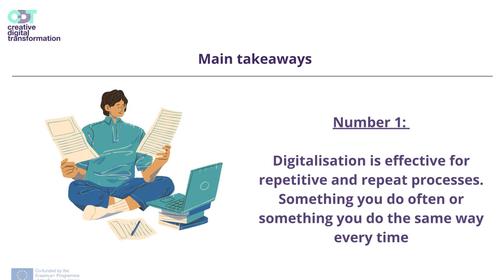CDT Teaser - How to create a digitalizised service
Do you have an idea for a digital transformation? How to develop it to be user-friendly? It is important not only to design the right things but to design things right. Margus Klaar from Brand Manual explains.
Let the Creative Digital Transformation Team know what you think about the webinars using this feedback form your feedback is important for us!